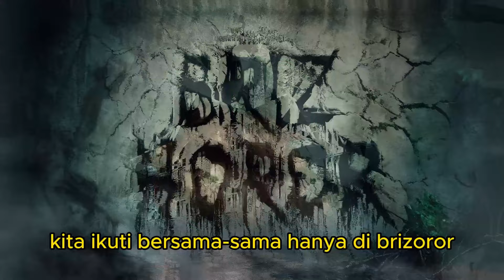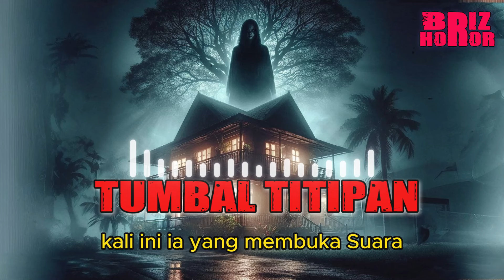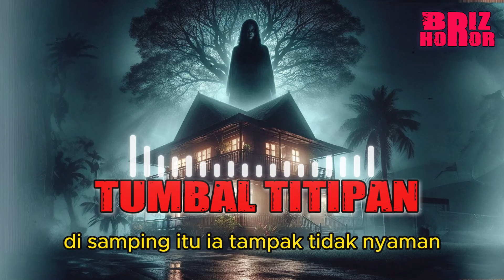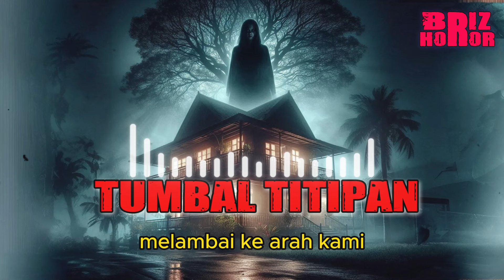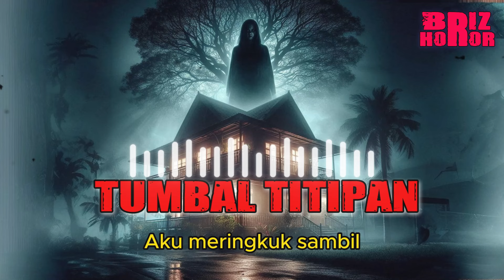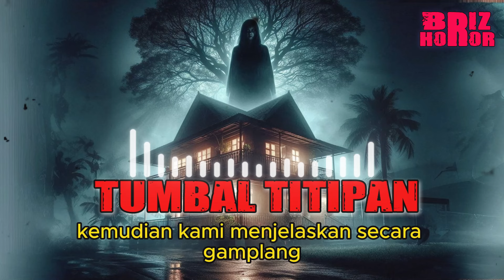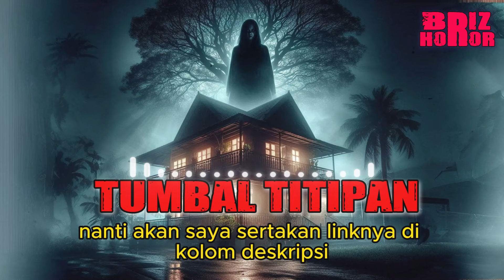TUMBAL TITIPAN ❗ ❗ KISAH SEORANG GADIS YANG TIDAK PERCAYA DENGAN HAL GHAIB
SUMBER :  KAMAR SEBELAH  BY  : MISTYNIM

“Bu, saya izin bongkar lantai, penyebabnya
ada di sini,” ucapnya dengan yakin.
Kami hanya mengangguk, begitu pun dengan
ibu kos yang pasrah. Lengan kekar Mas Hendri
menggembang, urat tangannya pun menonjol
jelas, ia menghantamkan palu dengan keras
berkali-kali hingga merusak lantai tersebut.
“Kurang ajar, kurang ajar dia,” ia meracau
sendiri sambil menghunjam cangkul semakin
dalam.
Ia semakin menunduk, kedua tangannya
merogoh sesuatu yang ada di dalam tanah. “Ini
penyebabnya, orang menitipkan tumbal ke sini,
bu, tujuannya juga biar kosan ibu sepi,” jelas Mas
Hendri segera, sambil memperlihatkan
buhul-buhul yang ternyata di tanam di sana sejak
lama.
Setelah beberapa tahun lamanya, ibu kos
pun baru tahu. Entah siapa seseorang yang tega
melakukan itu hingga membuatnya menanggung
rasa bersalah seumur hidup atas kematian
seseorang di kosnya

Hallo Hororis !!
Briz Horor adalah channel cabang dari Briz Berita Mistiz
host briz horor galang, ponakan dari widianto  Briz Mistiz

Host : Galang